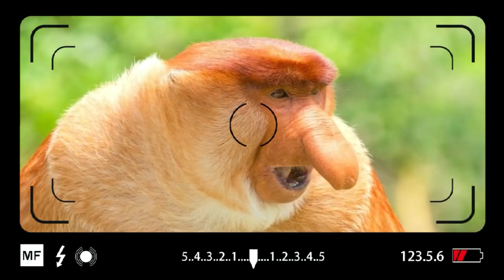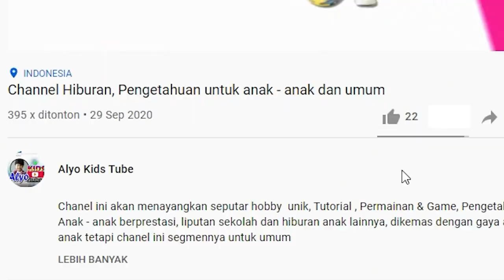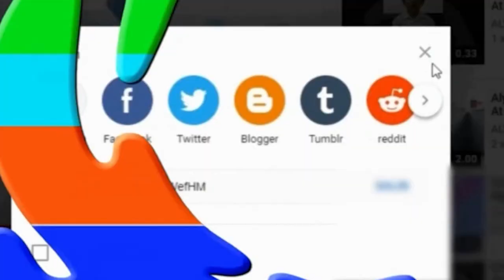PROBOSCIS MONKEY - HANDSOME MONKEY FROM BORNEO - THIS MONKEY SWIMMING AND FIGHTING CROCODILE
Hello friends, in this video Alyo will provide information about a handsome monkey from Borneo, the monkey is named Bekantan, besides being handsome this monkey is also good at swimming, want to know other facts about proboscis monkeys?
Let's not be curious, just watch the video